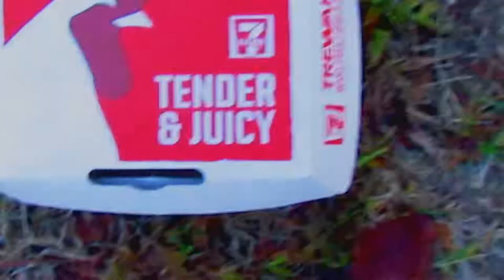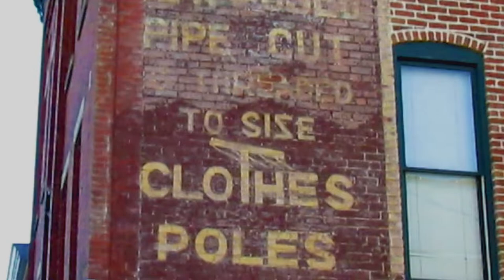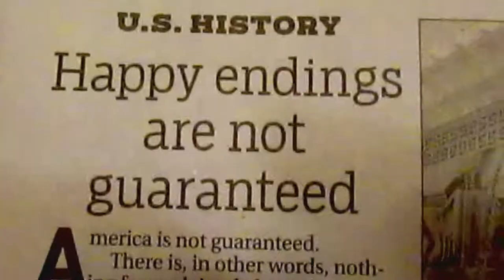Share Some Love, There Are No Guarantees in Life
Street photography showing new murals around the city of Richmond, Virginia, inspired by world events and crafted by a coalition of talented people representing the Mending Walls RVA project.

♥ All videos and stills shot on site by CyberDoc.
♥ mͫuͧs͛iͥcͨ:  November Illusion - by Scomber, featuring Offline Bouncer

Special shoutout to our friends in Peru who are going through some hardcore struggles.